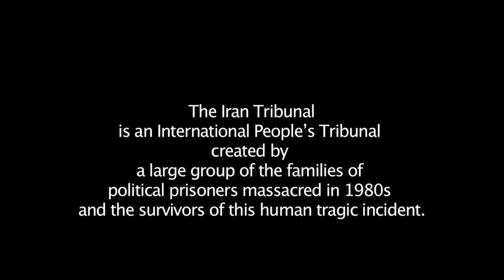Azizeh Shahmoradi iran tribunal